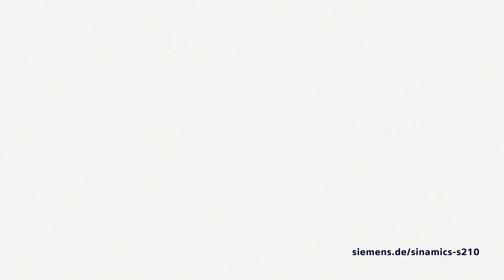Servoantriebssystem SINAMICS S210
Hochdynamische Servolösungen mit Servoantrieb und Servomotor – vielseitig, präzise, sicher.